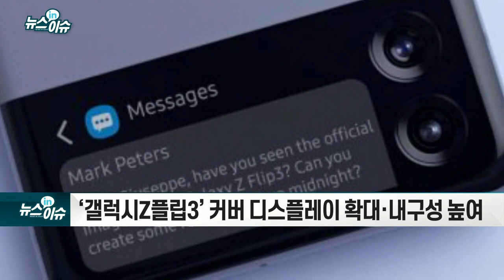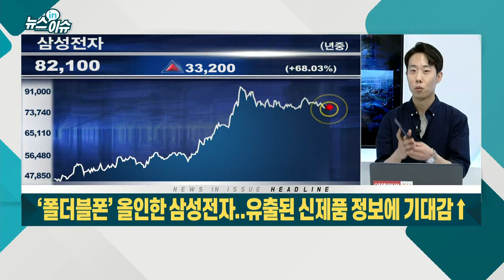‘폴더블폰’ 올인한 삼성전자... 유출된 신제품 정보에 기대감↑_기업IN이슈 (20210507)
- 오는 7월 공개 행사 앞두고 일부 제품 이미지 유출
- ‘갤럭시Z폴드3’ 언더 디스플레이 카메라·S펜 적용
- ‘갤럭시Z플립3’ 커버 디스플레이 확대·내구성 높여
- 경쟁 업체 진입 본격화... 시장 경쟁 치열해질 듯
- 중국 화웨이·샤오미 이어 애플도 참전 전망
- 2분기는 주춤... 연간으로는 견조한 수익 전망